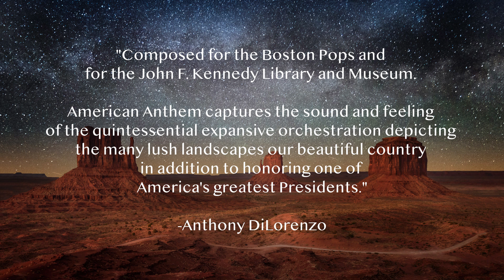American Anthem - Anthony DiLorenzo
American Anthem for Brass Nonet composed by Anthony DiLorenzo

This was a collaborative project with my friend Ray, who did the audio engineering for this video. Please visit his YouTube channel for more of his great work.